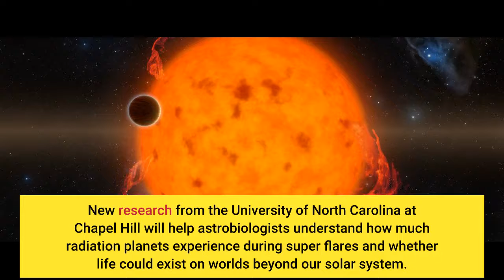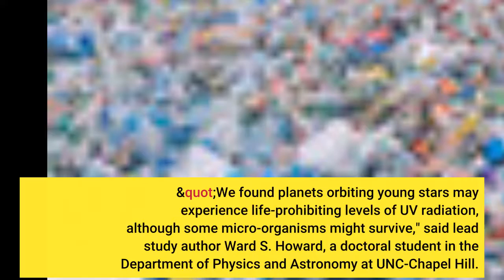New research explores how super flares affect planets' habitability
New research explores how super flares affect planets' habitability - Information for all latest updates Science and Technology

Ultraviolet light from giant stellar flares can destroy a planet's habitability. New research from the University of North Carolina at Chapel Hill will help astrobiologists understand how much radiation planets experience during super flares and whether life could exist on worlds beyond our solar system. Super flares are bursts of energy that are 10 to 1,000 times larger than the biggest flares from the Earth's sun. These flares can bathe a planet in an amount of ultraviolet light huge enough to doom the chances of life surviving there.
Researchers from UNC-Chapel Hill have for the first time measured the temperature of a large sample of super flares from stars, and the flares' likely ultraviolet emissions. Their findings, published Oct. 5 ahead of print in Astrophysical Journal, will allow researchers to put limits on the habitability of planets that are targets of upcoming planet-finding missions.
"We found planets orbiting young stars may experience life-prohibiting levels of UV radiation, although some micro-organisms might survive," said lead study author Ward S. Howard, a doctoral student in the Department of Physics and Astronomy at UNC-Chapel Hill.
Howard and colleagues at UNC-Chapel Hill used the UNC-Chapel Hill Evryscope telescope array and NASA's Transiting Exoplanet Survey Satellite (TESS) to simultaneously observe the largest sample of super flares.
The team's research expands upon previous work that has largely focused on flare temperatures and radiation from only a handful of super flares from a few stars. In expanding the research, the team discovered a statistical relationship between the size of a super flare and its temperature. The temperature predicts the amount of radiation that potentially precludes on-surface life.
Super flares typically emit most of their UV radiation during a rapid peak lasting only five to 15 minutes. The simultaneous Evryscope and TESS observations were obtained at two-minute intervals, ensuring multiple measurements were taken during the peak of each super flare.
This is the first time the temperatures of such a large sample of super flares has ever been studied. The frequency of observations allowed the team to discover the amount of time super flares can cook orbiting planets with intense UV radiation.
The flares observed have already informed the TESS Extended Mission to discover thousands of exoplanets in orbit around the brightest dwarf stars in the sky. TESS is now targeting high priority flare stars from the UNC-Chapel Hill sample for more frequent observations.
"Longer term these results may inform the choice of planetary systems to be observed by NASA's James Webb Space Telescope based on the system's flaring activity," said study co-author Nicholas M. Law, associate professor of physics and astronomy at UNC-Chapel Hill and principal investigator of the Evryscope telescope. Story Source: Materials provided by University of North Carolina at Chapel Hill . Note: Content may be edited for style and length.